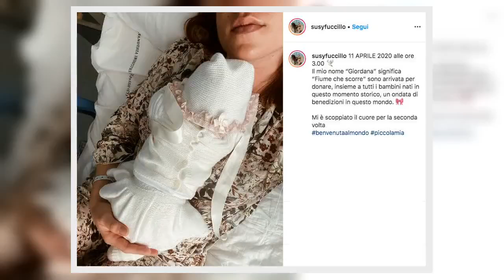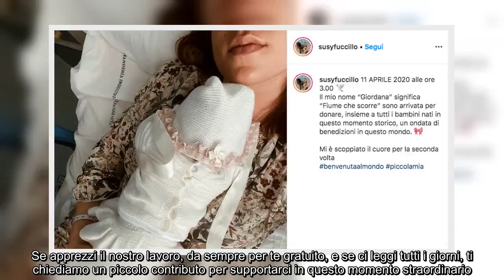✅ L'ex ballerina di Amici Susy Fuccillo mamma bis: è nata la piccola Giordana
✍  Susy Fuccillo è diventata mamma di una bambina. La ballerina della settima edizione di Amici, che nel 2018 aveva già dato alla luce la piccola Cristina, ha annunciato su Instagram la nascita di Giordana.    “11 APRILE 2020 alle ore 3.00 Il mio nome, ‘Giordana’, significa ‘Fiume che scorre’. Sono arrivata per donare, insieme a tutti i bambini nati in questo momento storico, un ondata di benedizioni in questo mondo. Mi è scoppiato il cuore per la seconda volta”, ha scritto Susy su Instagram, condividendo un tenero scatto con la bambina in braccio.   Susy Fuccillo mamma per la seconda volta: il messaggio su Instagram   Susy Fuccillo è sposata con Salvatore Raciti. Loro, come tante altre coppie, si trovano a vivere questo momento felice in un contesto difficile, pieno di preoccupazioni.    Pochi giorni prima del parto, Susy Fuccillo aveva condiviso uno scatto con il pancione e un messaggio rivolto a tutte le donne in attesa come lei:   Il tuo browser non può riprodurre il video.  Devi dis ...